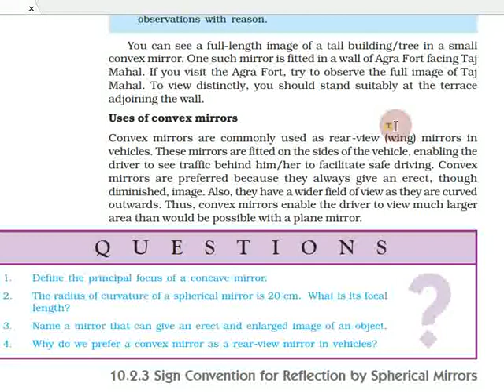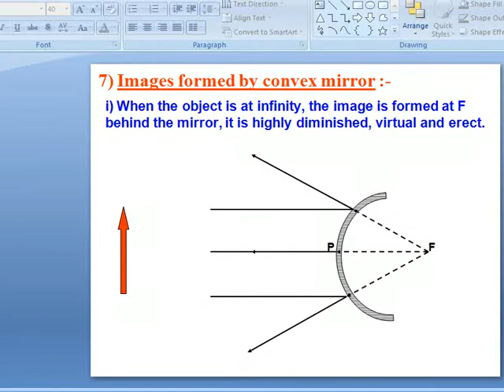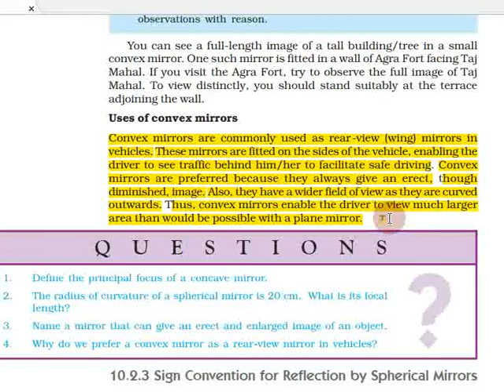Light - Reflection & Refraction in Tamil Part 7 | Class 10 Science (Physics), CBSE Chapter 10 NCERT